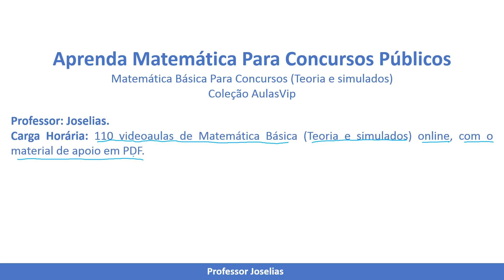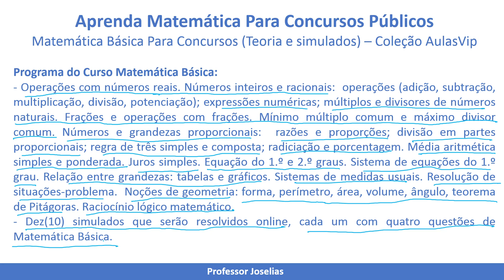Apresentação do curso de Aprenda matemática para concursos Sapium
Pessoal, eu acabei de criar o curso Aprenda Matemática Para Concursos Públicos no Sapium e gostaria de dividir essa novidade com todos vocês!
            Fiquem à vontade para visitarem a minha página, conhecerem o conteúdo e compartilharem com os seus amigos!
            Espero que gostem do resultado e, qualquer dúvida, deixe o seu comentário aqui!

Curso preparatório de matemática básica para concursos públicos.
Professor: Joselias.
Carga Horária: 110 videoaulas de Matemática Básica (Teoria e simulados) disponíveis online, com o material de apoio em PDF.Conteúdo do Curso de Matemática Básica – Coleção AulasVip:
Programa do Curso Matemática Básica:
- Operações com números reais. Números inteiros e racionais: operações (adição, subtração, multiplicação, divisão, potenciação); expressões numéricas; múltiplos e divisores de números naturais. Frações e operações com frações. Mínimo múltiplo comum e máximo divisor comum. Números e grandezas proporcionais: razões e proporções; divisão em partes proporcionais; regra de três simples e composta; radiciação e porcentagem. Média aritmética simples e ponderada. Juros simples. Equação do 1.º e 2.º graus. Sistema de equações do 1.º grau. Relação entre grandezas: tabelas e gráficos. Sistemas de medidas usuais. Resolução de situações-problema. Noções de geometria: forma, perímetro, área, volume, ângulo, teorema de Pitágoras. Raciocínio lógico matemático.

- Dez(10) simulados que serão resolvidos online, cada um com quatro questões de Matemática Básica em cada um.